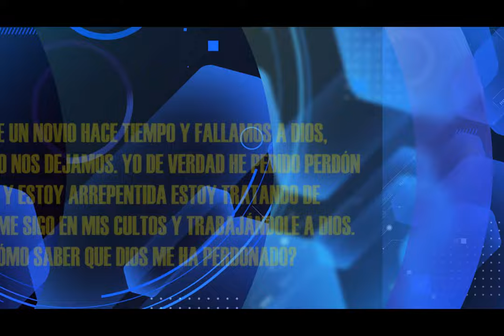HNO PUERTAS RESPONDE 340 | ¿CÓMO SABE QUE DIOS ME HA PERDONADO? | MICRO HNO PUERTAS | LUZ TV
pastor Jaime Puertas:
Yo tuve un novio hace tiempo y fallamos a Dios, luego de eso nos dejamos.Yo de verdad he pedido perdón a Dios y estoy arrepentida estoy tratando de levantarme sigo en mis cultos y trabajándole a Dios.¿Cómo sabe que Dios me ha perdonado?